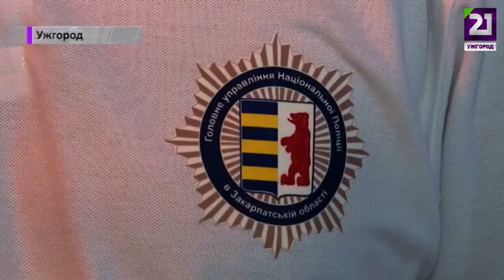В Ужгороді змагаються поліцейські